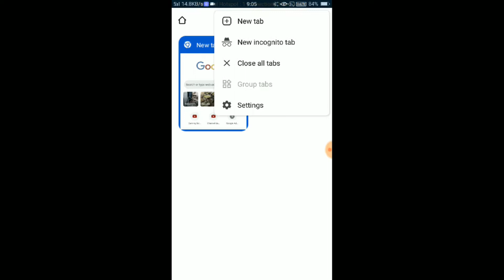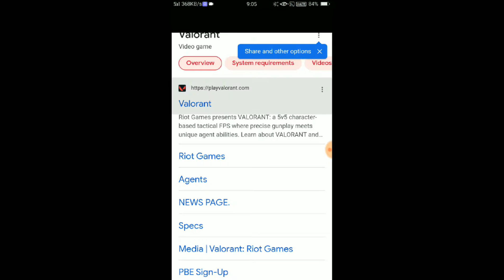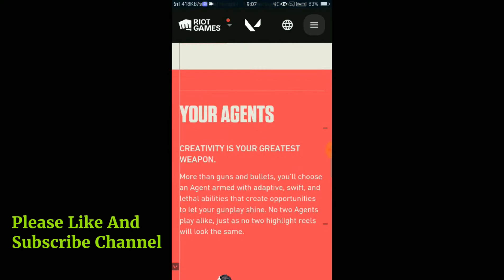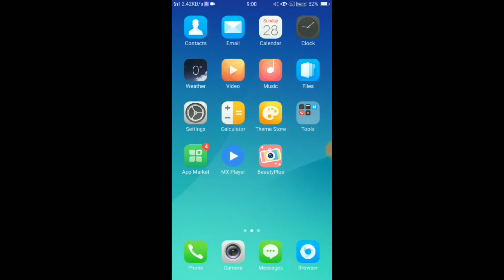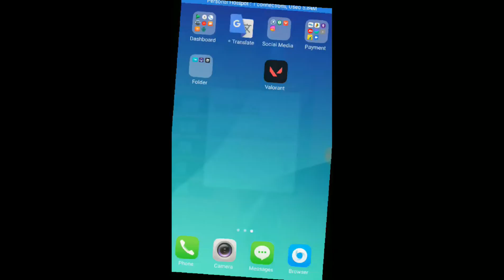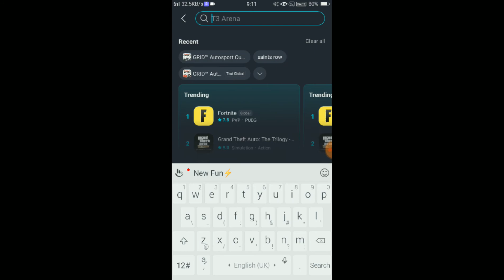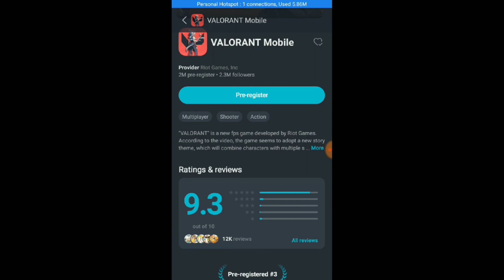How to Download Valorant For Android 2022 | How to Download Valorant On Mobile | Valorant For Apk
About Video -

Hello Guys , Is Video mei Hm Baat karne Wale hai Android Ki Top Game Valorant ki . is Video mai janege ki kya Valorant Game Ko Android Mei Download kiya Ja Sakta hai ? Ya Internet Par Fake File Hai ?
Valorant Mobile ki  Relese Date Kya Hai ?

Mujhe Umeed Hai Aapko Ye Video Pasand Aayegi .

Other Links